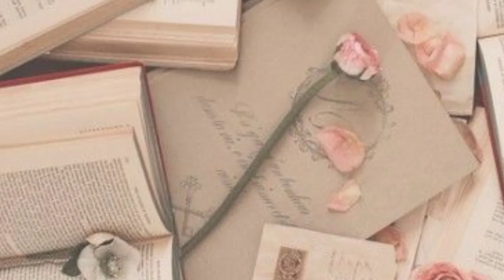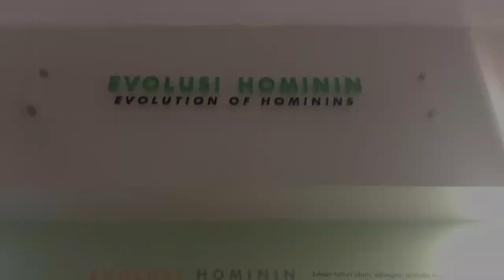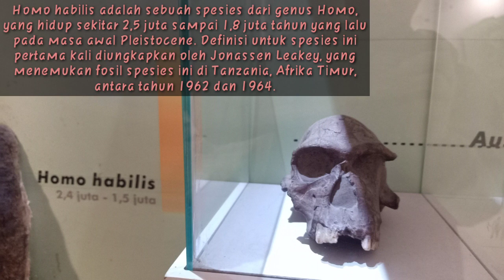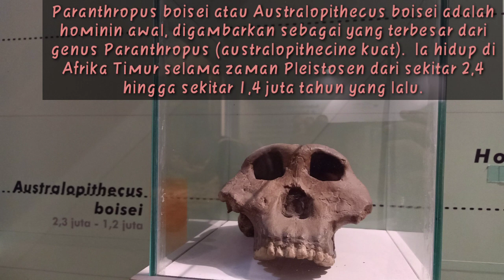Ingin tau nenek moyang kita? Yuk cari tahu disini!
Museum Purbakala Sangiran (Hanacaraka : ꦩꦸꦱꦶꦪꦸꦩ꧀ꦥꦸꦂꦧꦏꦭꦱꦔꦶꦫꦤ꧀, Musiyum Purbakala Sangiran) adalah museum arkeologi yang terletak di Kalijambe, Kabupaten Sragen, Jawa Tengah, Indonesia. Museum ini berdekatan dengan area situs fosil purbakala Sangiran yang merupakan salah satu Situs Warisan Dunia UNESCO. Situs Sangiran memiliki luas mencapai 56 km² meliputi tiga kecamatan di Sragen (Gemolong, Kalijambe, dan Plupuh) serta Kecamatan Gondangrejo yang masuk wilayah Kabupaten Karanganyar. Situs Sangiran berada di dalam kawasan Kubah Sangiran yang merupakan bagian dari depresi Solo, di kaki Gunung Lawu (17 km dari kota Solo). Museum Sangiran beserta situs arkeologinya, selain menjadi objek wisata yang menarik juga merupakan arena penelitian tentang kehidupan pra sejarah terpenting dan terlengkap di Asia, bahkan dunia.

Selamat menikmati✨